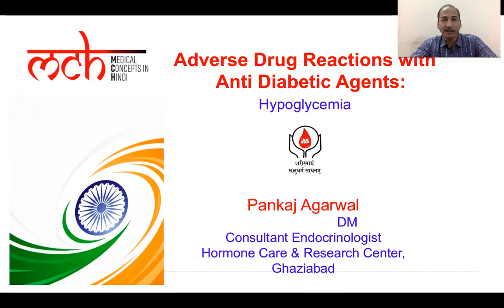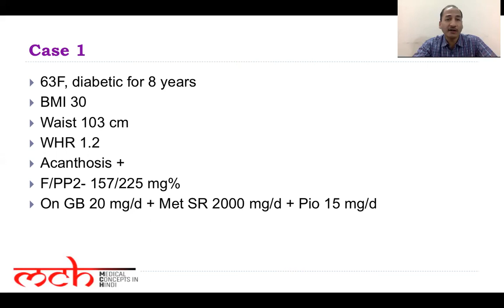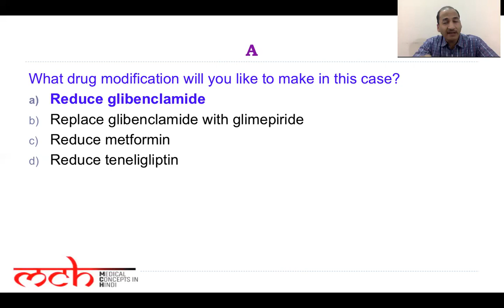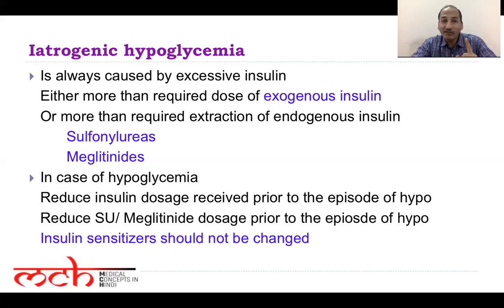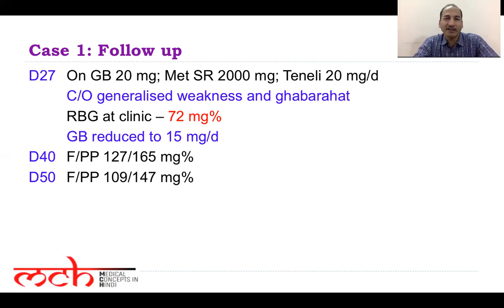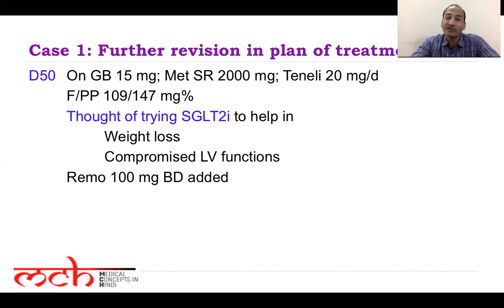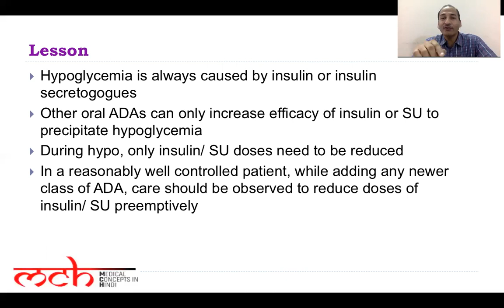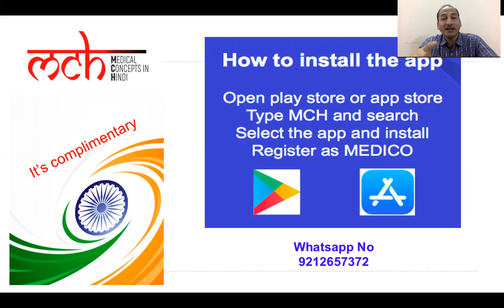Medical Education | Hypoglycemia The Major Adverse Drug Reaction of Sulfonylurea in Hindi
Medical Education | Hypoglycemia The Major Adverse Drug Reaction of Sulfonylurea in Hindi | BY Dr. Pankaj Kumar
About MCH (Medical Concepts in Hindi ) :
MCH is targeting to use the Full Potential of the Digital Space, and facilitate Universal Access to Research and Education related to Medical Concepts, Full Participation in spreading Awareness in our Mother language. To Drive a New Era of Knowledge, Self-Awareness, and Good Health. MCH is successfully endorsing the most complex medical concepts in the easiest way and will continue to do.
About Dr. Pankaj Agarwal :
  Among the finest Endocrinologists, Dr. Pankaj Agarwal simplifies all complex concepts related to medical knowledge in Hindi. Being a specialized Endocrinologists Doctors, he offers a number of medical services and its education. Dr. Pankaj Agarwal is aiming to educate the most companions in such an easier manner that they can apply their knowledge to bring a healthy environment all around. MCH (Medical Concept in Hindi) is the most successful commencement of Dr. Pankaj Agarwal to spread the most composite concepts in Hindi among the students, Doctors, and other mates.